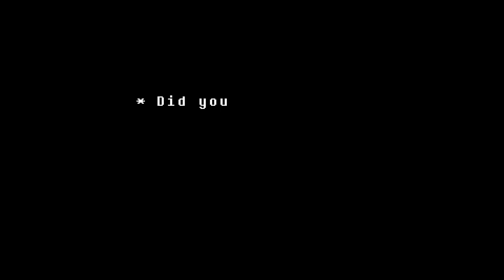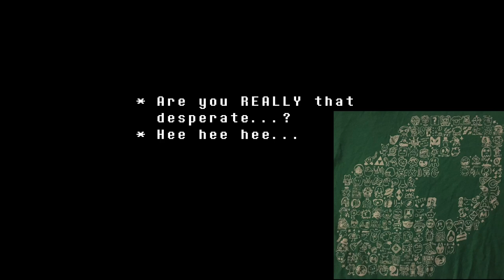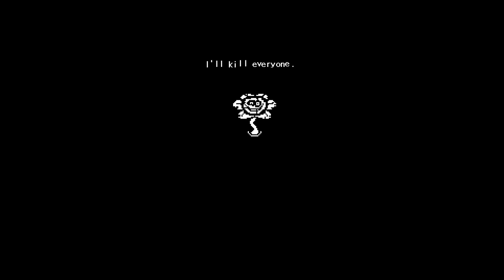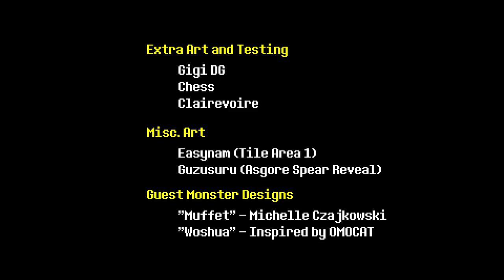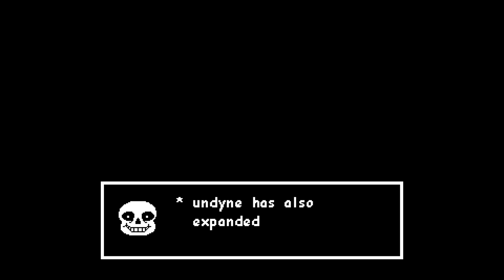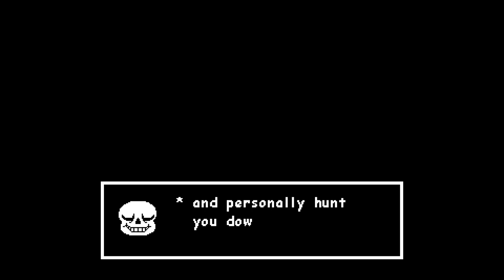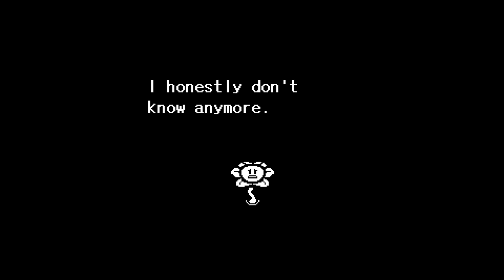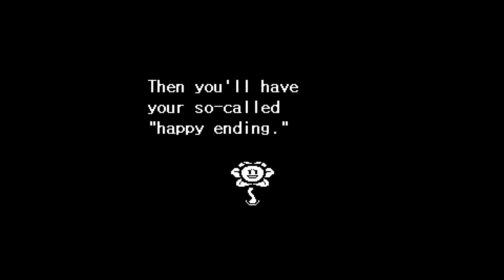Undertale - Finale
If we ever want to make it out of here, alive... we must face the consequences for our every action...